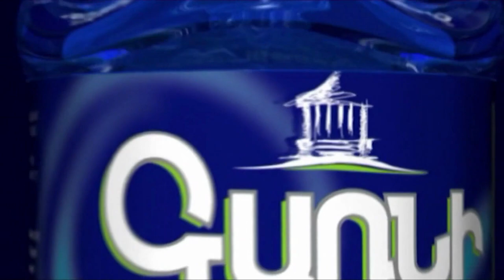Ասում են՝ ապրի՛ Նիկոլը, որ որոշել է Հայաստանը դարձնել թնդանոթի միս․ Անդրանիկ Թևանյան